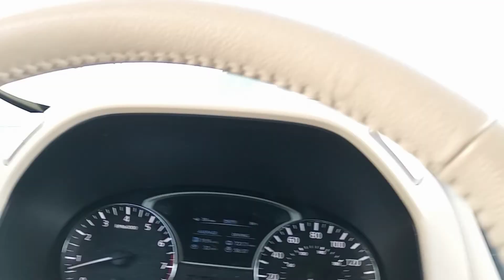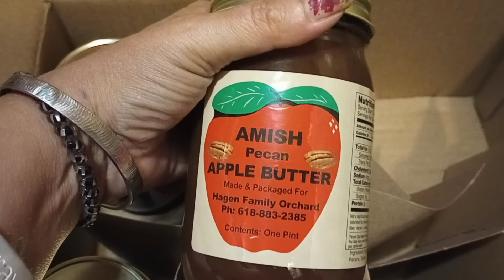The Peach Ferry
Taking the ferry across the river to get peaches.